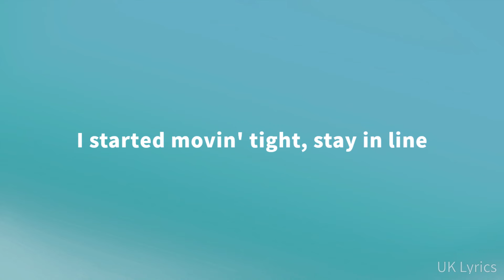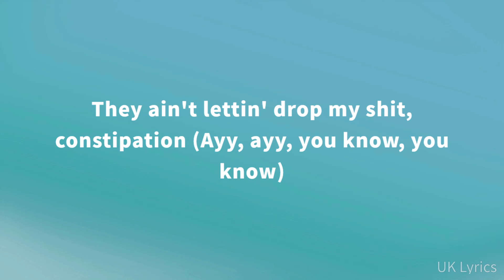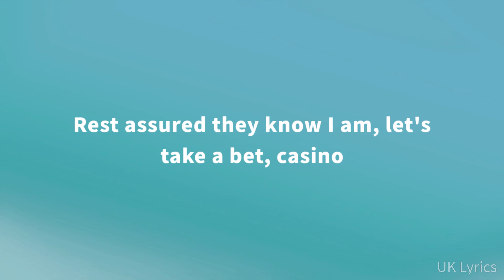SwitchOTR - Tuxedo (Lyrics)